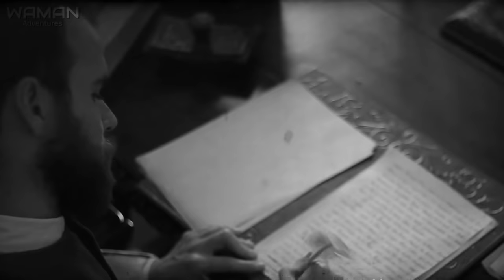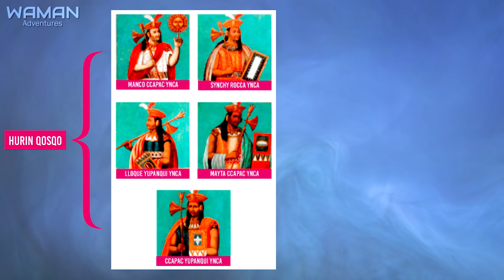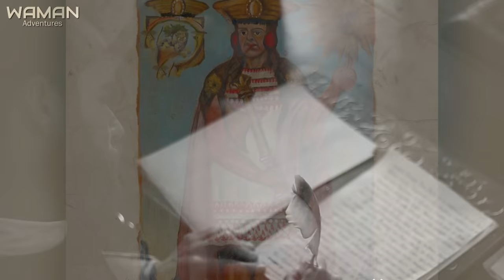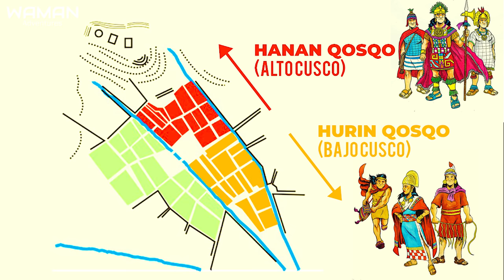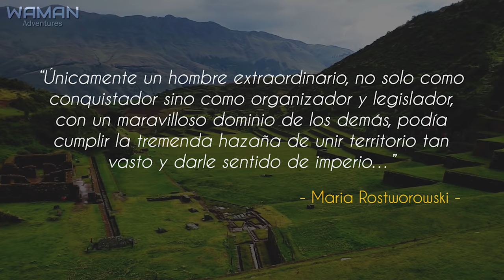✅ HISTORIA DE PACHACUTEC ✅ PACHACUTEC EL GRAN CONQUISTADOR | LOS INCAS DEL TAHUANTINSUYO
➡➡ Hoy con Waman Adventures les traemos la tercera parte de una serie de vídeos que tendrán como tema principal 𝗟𝗢𝗦 𝗚𝗢𝗕𝗘𝗥𝗡𝗔𝗡𝗧𝗘𝗦 𝗜𝗡𝗖𝗔. 😎👍